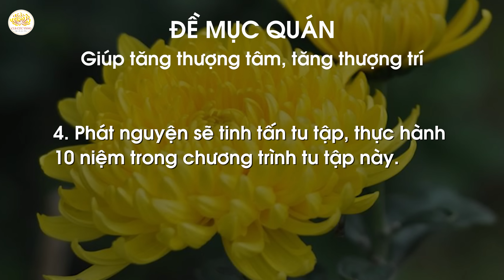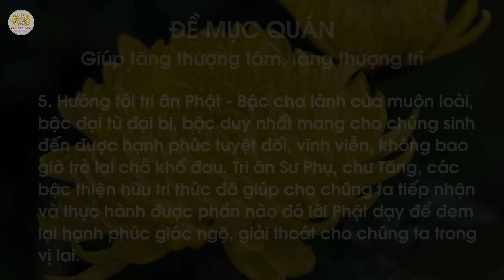Đức Phật khuyên người niệm Phật | Chu kỳ 2 - Chương trình 3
Đề mục quán giúp tăng thượng Tâm, tăng thượng Trí:
1. Quán chiếu các việc chúng ta đã làm: Sát sinh, trộm cắp, tà dâm, nói dối, 2 lưỡi, ác khẩu, thêu dệt, say sưa, nghiện ngập,... khiến phải rơi xuống 3 đường ác.
2. Quán tưởng chúng ta được sinh lên cõi trời, sinh nhàm chán, không có quyết tâm chỉ sinh lên cõi trời.
3. Quán tưởng về những hạnh phúc khi chúng ta không bị phiền não, không bị chi phối bởi đói, không bị chi phối bởi các cảm thọ dâm dục và các tâm mong cầu. Khởi tâm mong muốn cho mình được về Niết bàn, thành tựu công hạnh Bồ đề cầu Vô thượng Bồ đề.
4. Phát nguyện sẽ tinh tấn tu tập, thực hành 10 niệm trong chương trình tu tập này.
5. Hướng tới tri ân Phật - Bậc cha lành của muôn loài, bậc đại từ đại bi, bậc duy nhất mang cho chúng sinh đến được hạnh phúc tuyệt đối, vĩnh viễn, không bao giờ trở lại chỗ khổ đau. Tri ân Sư Phụ, chư Tăng, các bậc thiện hữu tri thức đã giúp cho chúng ta tiếp nhận và thực hành được phần nào đó lời Phật dạy để đem lại hạnh phúc giác ngộ, giải thoát cho chúng ta trong vị lai.
6. Quán chiếu về lợi ích của Phật Pháp, khởi niệm mong muốn chánh Pháp trụ lâu dài ở thế gian để giác ngộ cứu khổ cho chúng sinh.